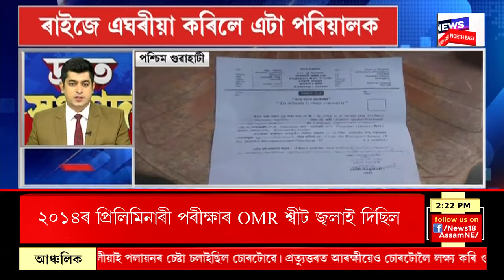FAST NEWS | উচ্চতম ন্যায়ালয়ত অনুচ্ছেদ ৩৭০ৰ বাতিলক লৈ চূড়ান্ত ৰায়দান | Article 370 SC Verdict